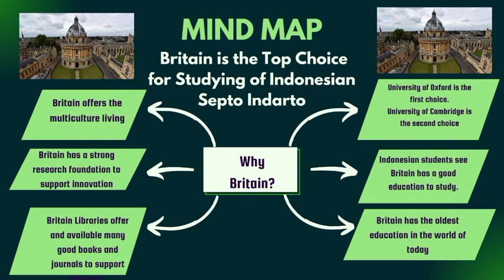Why Britain to Be The Top Choice of Indonesian Student.